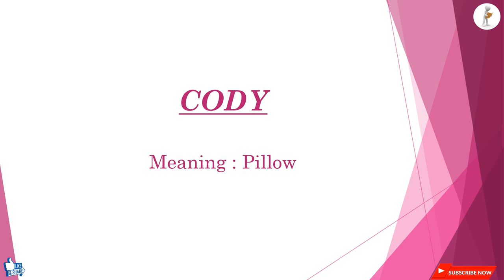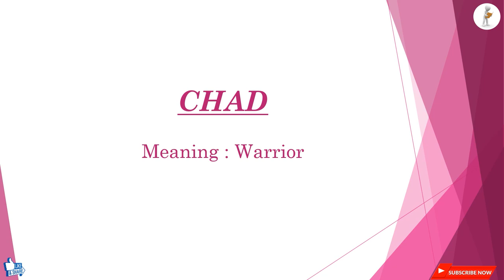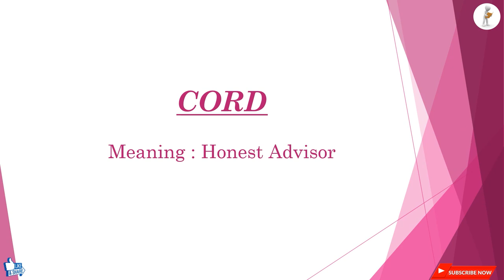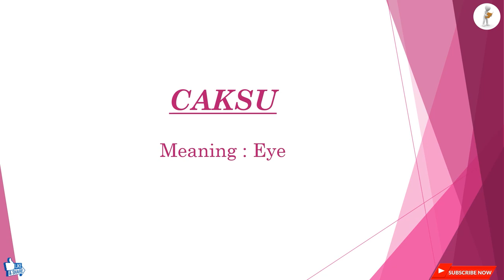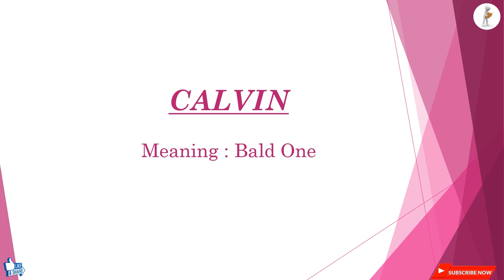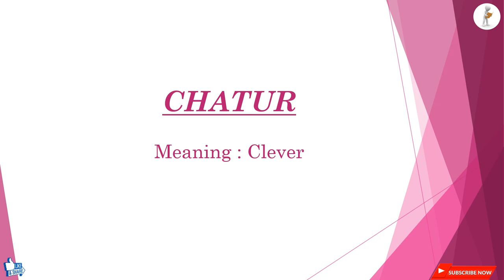CUTE BABY BOY NAMES STARTING WITH LETTER C